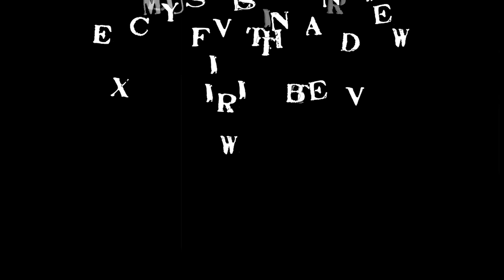Especial Bands presents: Interview with My First Band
Interview & Video:
Anastacia Yakhontova